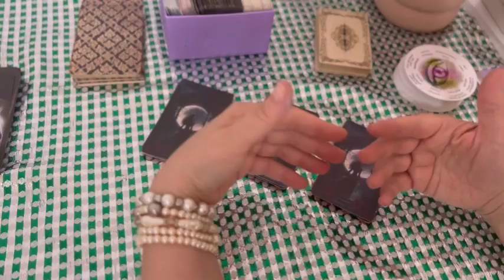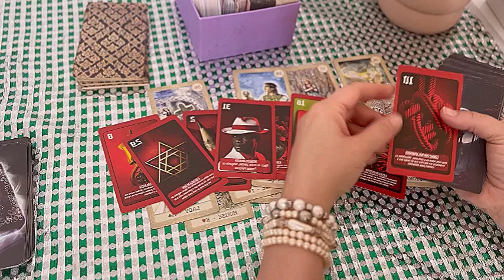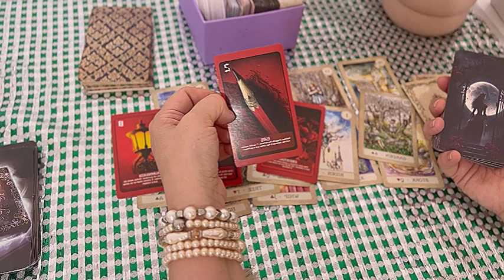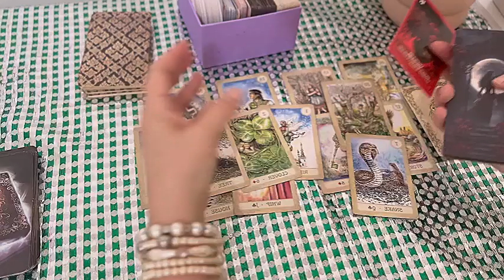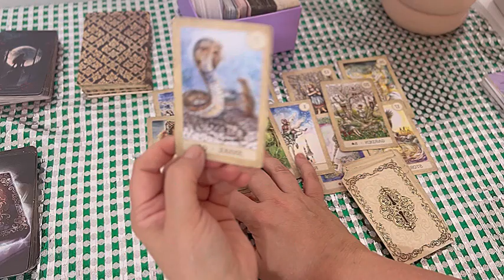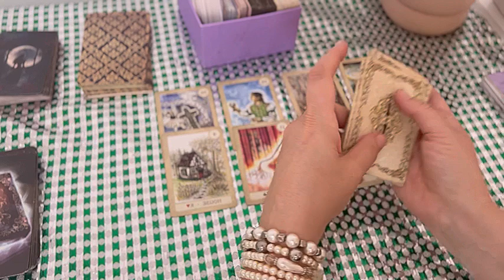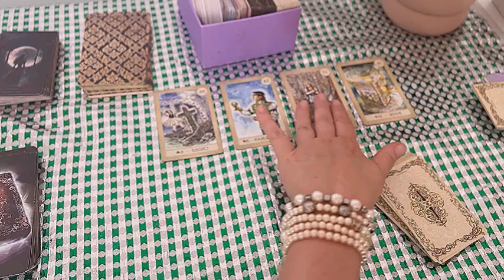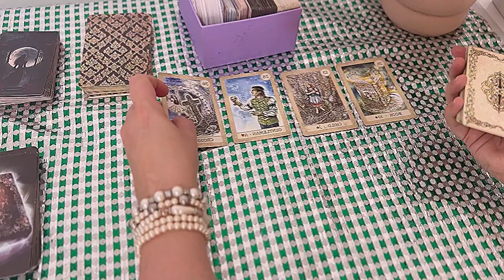TAURUS: This is what October will bring: new love or reconciliation, a lot of money, know everything